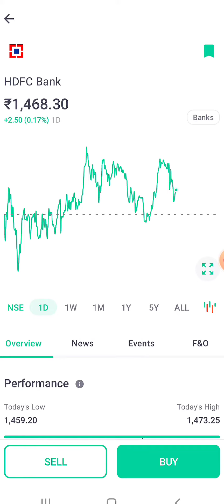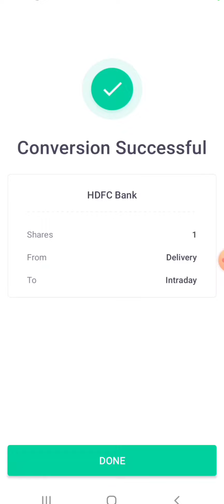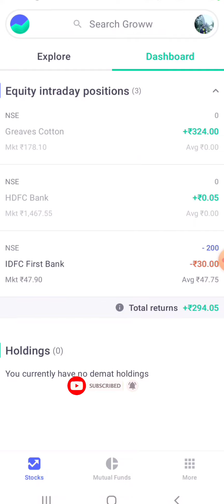How To Convert Intraday To Delivery And Delivery To Intraday In Groww Live Demo Step By Step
I hope video acha lga hoga app sab ko.. 😊😊

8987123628 for any problem only what's app

Can intraday stock be converted to delivery?
What is delivery position in Groww?
Can we sell delivery shares on same day on Groww?
How do you exit intraday in Groww?
How to convert delivery to intraday in Groww

How to convert intraday to delivery in Groww app

Can i convert intraday to delivery in Groww app

How to change intraday to delivery in Groww